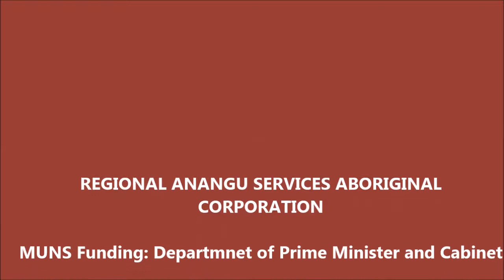MUNS Amata and Mimili 2016